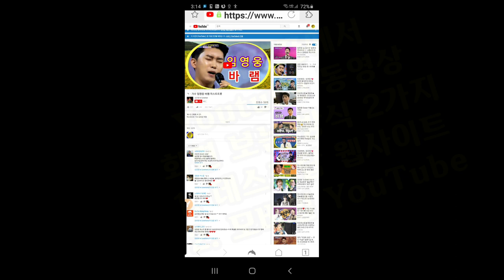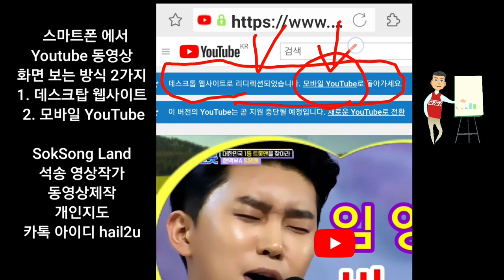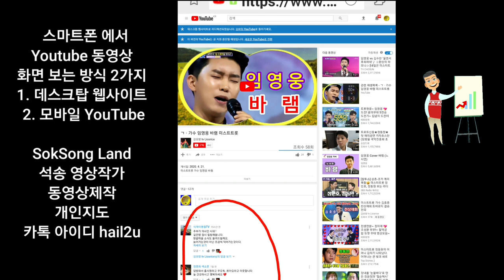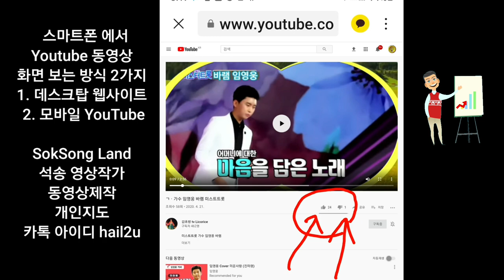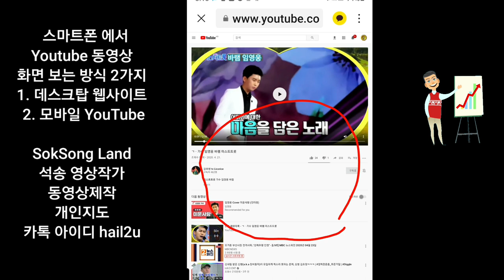스마트폰에서 Youtube 보는 방식 1. 데스크탑양식 2. 모바일양식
스마트폰에서 Youtube 동영상 화면 보는 방식 2가지 1. 데스크탑 웹사이트 2. 모바일 YouTube 동영상제작 개인지도 연락처 카톡아이디 hail2u 석송 영상작가 SokSongLand 석송랜드 SokSong Land 강좌중심 채널 : Kinemaster PowerDirector Adobe Premiere 스마트폰 관리 카톡사용법 유튜브구독자늘리기 유튜브수익창출 유튜브채널 홍보 채널아트제작  유튜브채널관리 키네마스터 파워디렉터 프리미어 키네마스터강좌 파워디렉터강좌 프리미어강좌 유튜브강좌 카톡강좌 노래동영상 여행동영상  석송키네마스터강좌목록 석송파워디렉터강좌목록 석송ict강좌목록 석송ict강좌 석송국내여행목록 석송해외여행목록 석송국내여행 석송해외여행 석송음악동영상 석송음악동영상목록 석송시동영상 석송시동영상목록